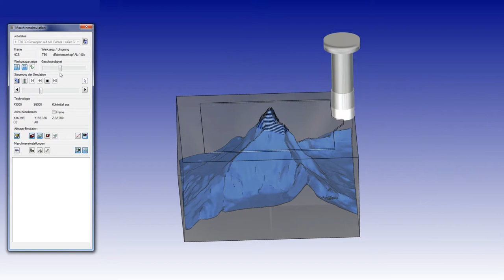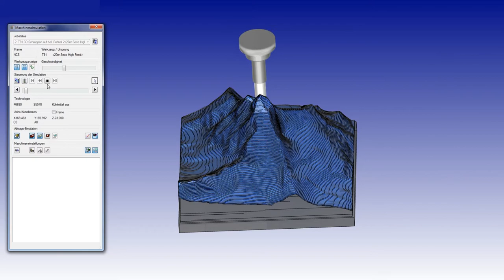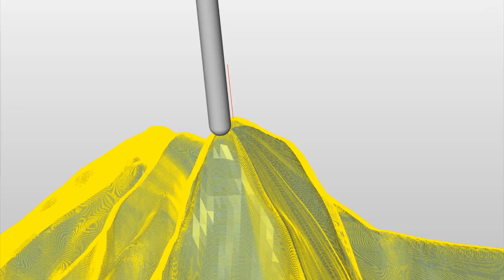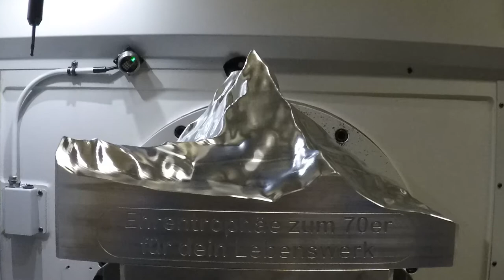Milling the Matterhorn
Milling the world famous and beautiful mountain - the "Matterhorn" - out of a block of aluminium weighing about 50 kg.
In reality it has a height of 4478 meters, in our model the total height is 184 mm and the ground area is 300 x 300 mm.
The milling time was around 11 hours on a Spinner U-620 5-axis milling machine.

Producer:
Walter Kern GmbH
Wiedmar 18
87629 Füssen
Germany

LICENSE CERTIFICATE : Envato Market Item

Licensor's Author Username:
MorningLightMusic

Licensee:
Thomas Kern

Item Title:
Upbeat and Inspiring Corporate

Item ID:
20540219

Item Purchase Code:
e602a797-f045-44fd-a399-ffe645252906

Purchase Date:
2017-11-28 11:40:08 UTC